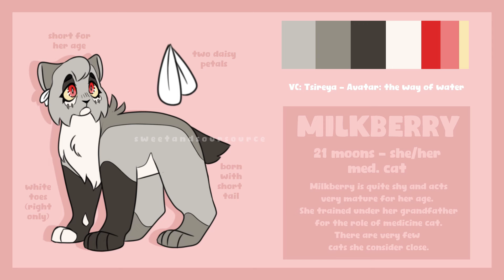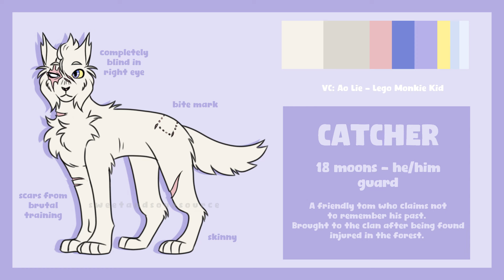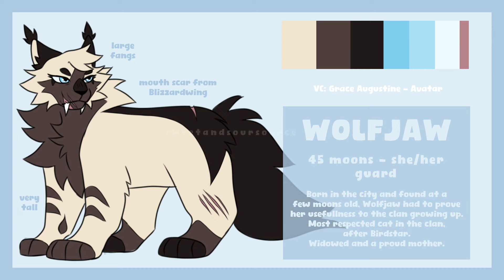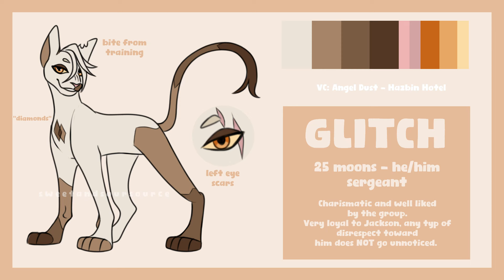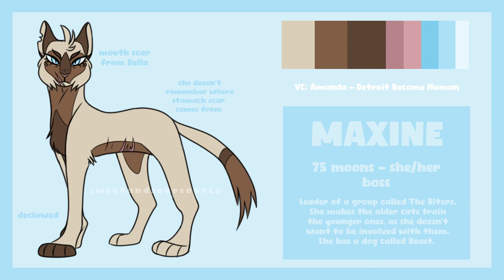Warrior Cats OC Voice Claims (Updated!)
A new and updated voice claims video for my warriors characters! Some of the voices have changed, some have stayed the same. I am quite happy with the new references and planning on making for characters that weren't featured in this video.

For those who don't know, Hidden Lion is my warriors fan comic. You can find it on deviantart and instagram.

Milkberry and Catcher are the main characters. Shimmerpaw, Wolfjaw and Brightpaw are part of the supporting cast. Jackson and Glitch are both minor characters. Maxine and Wrenshine are antagonists.